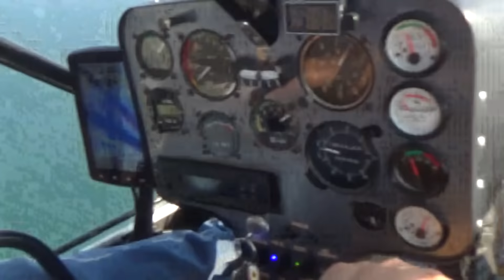CARRERA EPICA mi CUATRIMOTO vs 2 ULTRA LIGEROS 😮/ RETO EXTREMO /Ke lokeron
SERVICIOS ULTRA LIJERONS CULIACAN LOS SABADOS Y DOMINGOS CARRETERA ALTATA EN LA ENTRADA AL TETUAN VIEJO